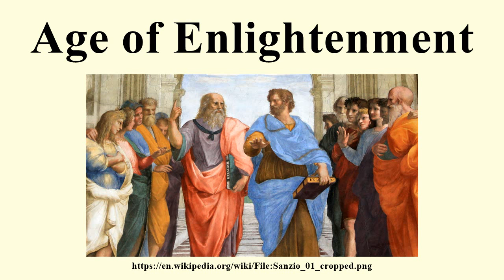Age of Enlightenment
Image-Copyright-Info
Artist-Info:   Raphael (1483–1520)   Alternative names Raffaello Santi, Raffaello de Urbino, Rafael Sanzio de Urbino, Raffael Description Italian painter and architect Date of birth/death 6 April 1483 6 April 1520 Location of birth/death Urbino Rome Work location Florence, Rome, Perugia Authority control VIAF: 64055977 GND: 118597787 BnF: cb12215591q ISNI: 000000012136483X
Image-Copyright-Info